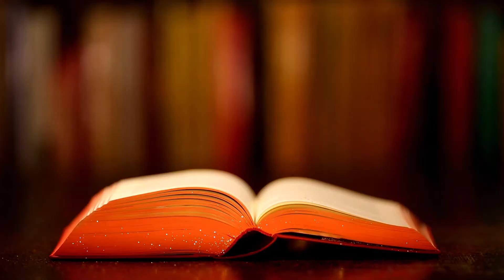אם תשלח, יענו לך: איך משפט המפתח הזה הביא אותי לתחנת החלל ומה ניתן ללמוד מזה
כל זמן הפגישה במרכז החלל על שם קנדי בפלורידה צבטתי את עצמי. שעה וחצי, צבטתי כלא מאמין, בסוף נהיה לי שם שטף דם. בכל מקרה, לא באמת האמנתי לעצמי. איך אני, גדי, מהפרדסים של נווה עוז בפתח תקוה, מוצא את עצמי במעבדה הלאומית של תחנת החלל בפלורידה, מראיין את המנהל המדעי של תחנת החלל. מילא תאמרו אח שלי, הפיזיקאי של השדונים, יואב יאיר, שיש לו עסק בחלל, אבל אני? סוציולוג? של תרבות? מה לי ולחלל?

זו שאלה טובה, אבל אשאיר אתכם היום ללא תשובה לשאלה הזו. היום אשיב על הצביטה, על שאלה אחרת. באמת איך יכולתי להגיע מן הפרדסים של פתח תקווה אל תחנת החלל בפלורידה? מה נתן לי את האומץ ליזום פנייה כזו? מי נטע בי אמונה שאם אשלח לשם בקשה – מישהו מן הצד השני של האטלנטי יטרח בכלל לענות לי?

אולי כבר שמעתם אותי מדבר פעם על חוויות מפתח. אני מלמד על זה קורס שלם, הקישור למטה. בכל מקרה, במסגרת הקורס, שמבוסס על מחקר על אלפי חוויות כאלו, וספר ומאמרים, אני מזכיר את המושג "משפטי מפתח". אני מסביר בקורס שיש נסיבות בחיים, שבהן מישהו אומר לנו אמירה כלשהי, והאמירה הזו נחקקת בנו כמסר לחיים. מכאן, משפט מפתח. אם אתה יודע מהו המשפט, כמו תקבל מפתח לפענח רגעים רבים בחיים של מי שהמשפט נאמר לו או לה.